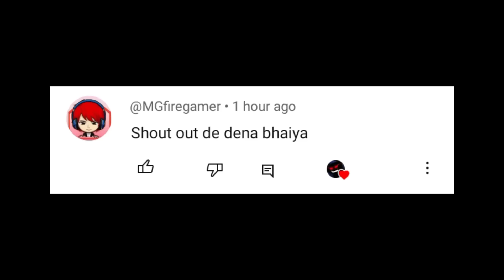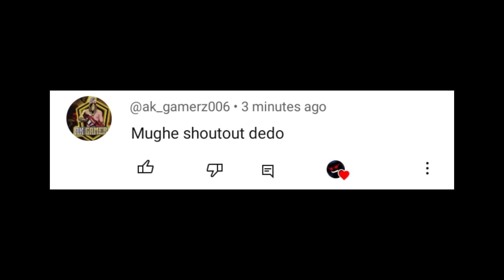Himlands - Killwish Attacked On Me - [ S-6 Part-15 ]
Himlands
himlands
himlands season 6
yessmartypie himlands
yessmartypie himlands new video
Yes smarty pie and Dark entity are friends
himlands dark entity
dark entity in himlands
himlands episode 15